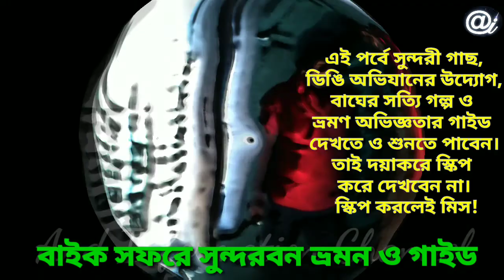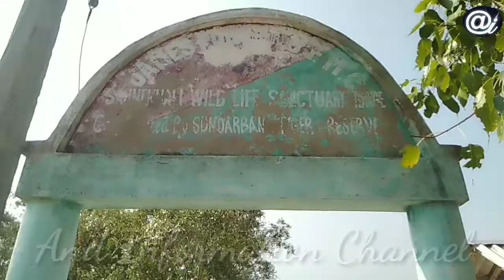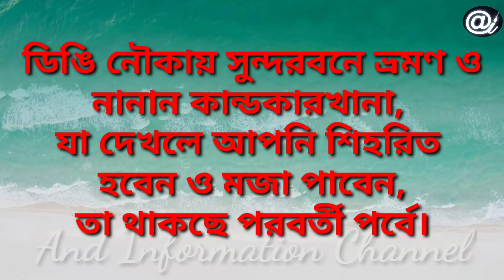Travel to the Sundarbans by bike (Part-6)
And Information Channel -এর সুন্দরবন ভ্রমন ও গাইড-এর ষষ্ঠ পর্বে আজ আপনারা দেখছেন সুন্দরবনের অধিবাসী একটি পরিবারের কাছ থেকে বাঘ ও হরিনের সত্যি গল্প। সেই সঙ্গে থাকছে ভ্রমণ গাইড ও অভিজ্ঞতা বর্ণনা। এবং সর্বোপরি থাকছে "সুন্দরী গাছ" । সবশেষে থাকছে ডিঙি নৌকায় সুন্দরবন অভিযানের উদ্যোগ।